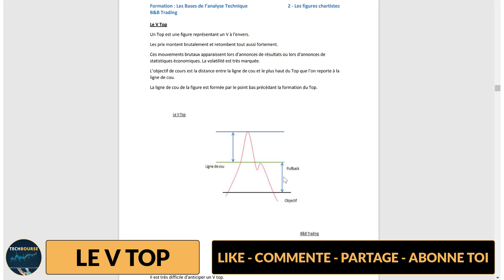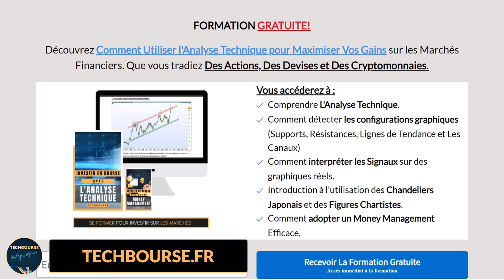13- Le V Top - Comment gagner en Trading avec les Figures Chartistes - Techbourse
⚠️ Consulter nos avertissements sur l'investissement financier en bas de cette description.

🚨 Un Top est une figure représentant un V à l'envers.

Les prix montent brutalement et retombent tout aussi fortement.

Ces mouvements brutaux apparaissent lors d'annonces de résultats ou lors d'annonces de statistiques économiques. La volatilité est très marquée.

L’objectif de cours est la distance entre la ligne de cou et le plus haut du Top que l’on reporte à la ligne de cou.

La ligne de cou de la figure est formée par le point bas précédant la formation du Top.

▬▬▬▬▬▬▬ • 🚨 Avertissements  • ▬▬▬▬▬▬▬
Le trading et l’investissement boursier peut vous exposer à des pertes importantes pouvant même être supérieures à vos dépôts chez vos courtiers.

L’investissement boursier ne s’adresse qu’à des personnes averties, expérimentées et qui peuvent assumer un tel risque.

Ce site et son contenu sur la formation au trading est destiné à un but éducatif et pédagogique uniquement.

En aucun cas, il ne s’agit de conseil ou d’incitation à prendre position sur les marchés financiers.

Chaque investisseur est maître de son jugement et de sa décision sur sa capacité à investir ou pas sur ces mêmes marchés.

Nous vous conseillons de vous rapprocher de professionnels en investissement pour obtenir un conseil adapté.

▬▬▬▬▬▬▬ • 🚨 Risques et Précautions  • ▬▬▬▬▬▬▬
Des risques sont associés à toutes les formes d’investissements.

Il est conseillé de bien s’informer et de connaître le fonctionnement des produits financiers avant d’investir en Bourse.

Généralement, un investissement à fort potentiel de rendement comporte des risques plus importants.

Certains investissements peuvent entrainer une perte totale des capitaux investis, ou même, pour les investissements les plus risqués, une perte supérieure aux capitaux investis.

Les informations données sont à titre informatif.

Vous êtes seul responsable des éventuelles décisions que vous prendrez sur la base de ces informations.

▬▬▬▬▬▬▬ • 🚨 Préventions à la perte de Capital  • ▬▬▬▬▬▬▬
Clause de Non Responsabilité de Techbourse.fr

Les Investissements financiers, les effets de lievier et les CFD sont des instruments complexes et comportent des risques importants  de perdre tout ou partie de votre capital rapidement en raison de l’effet de levier.

Plus de 75% des comptes d’investisseurs particuliers perdent de l’argent lorsqu’ils négocient des CFD. Vous devez vous renseigner et vous demander si vous pouvez vous permettre de prendre le risque élevé de perdre votre argent.

Veuillez noter que toutes nos informations et tous les documents mis à votre disposition, le sont uniquement dans un but éducatif, et qu’ils ne représentent en aucun des conseils d’investissements ou des incitations à investir de l’argent sur les marchés financiers.

Techbourse.fr et ses employés ne sont pas aptes et ne sont pas formés pour vous conseiller en investissements financiers.

Toutes les informations partagées sous quelque forme que ce soit ne doivent pas être considérées comme des conseils à l’investissement.

Les investissements et les revenus qui en découlent peuvent évoluer à la baisse comme à la hausse et ne sont jamais garantis.

Toute forme d’investissement comporte un niveau de risque élevé pouvant entraîner la totalité de votre capital.

Ces types d’investissements ne conviennent pas à tous les investisseurs, veuillez donc vous assurer que vous comprenez les risques encourus. Les taux de change sont aussi des éléments qui peuvent augmenter ou diminuer la valeur des sommes investies.

Toutes les informations fournies sur le site Techbourse.fr, le sont uniquement dans un but éducatif, en tant que tels, ne sont pas réglementées par les régulateurs financiers.

Veuillez noter également que les informations partagées par Techbourse sont uniquement destinées à vous fournir des informations et ne sont pas de conseils en investissements.

Pour tout investissement, que vous voudriez faire, nous vous invitons à consulter des professionnels.

Techbourse ne garantit aucun résultat ou retour sur investissement basé sur les informations que vous avez pu consulter sur nos documents ou sur notre site internet.

Les performances passées ne préjugent pas des performances futures. Vous êtes seul, responsable de vos investissements financiers.